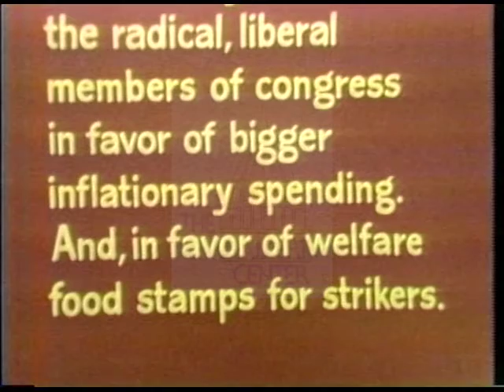Dewey Bartlett [Republican] 1972 Campaign Ad "Ed"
Ed Edmondson, the oppt, has voted with the radical, liberal members of congress in favor of bigger inflationary spending. And, in favor of welfare and food stamps for strikers. These words are scrolled and read.  Includes photos

Creator: Jordan-Kumler

Location: Oklahoma

34 seconds

Subjects: Inflation, Welfare, Food Stamps